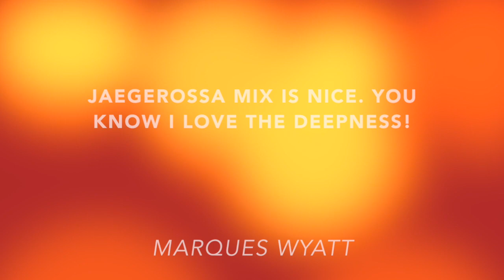GROOVE JUNKIES PRES. SOLARA "SUNSHINE" (THE REMIXES)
The former MoreHouse Records #1 DJ Mag Hype Chart Hit from 2004 gets a fresh makeover and the end result is pure dopeness! “SUNSHINE” (The Remixes) is ready to shine its light on the world all over again!

Global Support from Opolopo, Mr V, Marques Wyatt, Richard Earnshaw, Kenny Summit, Micky More, Morten Trøst (Soulmagic), CJ Mackintosh, Jask, Jose Marquez, Lars Behrenroth, David Harness, Master Kev, Michele Chiavarini, Robert Owens, Lenny Fontana, Ritchie Roberts, Colin Cutis & many more...MIX DESCRIPTIONS:

JAEGEROSSA REMIX:
Manchester Meets LA in this Summersoundclash! The Jaegerossa boys deliver a 2015 refresh of a stone cold summer classic from MoHo vaults. Their multi-layered groover, coupled with Solara's exquisite vocals provide the ingredients to this absolute smash!

TIMMY VEGAS PARADISE MIX & TIMMY VEGAS B BOY DUB TOOL:
What was Timmy thinking? The Rock Steady Crew in Es Paradis? What was he feeling? Early Balearic, Es Paradis sounds found in the track “Sueno Latino,” mixed with some classic B Boy Breaks? This is Classic Timmy Vegas, forget all the rules, feel good approach. ingenious!

Available @ Traxsource.com 7-17-15
& ALL Quality Digi Download Stores 8-10-15
on MoreHouse

Carrie Hustler
Miller Music Management
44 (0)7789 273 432 UK